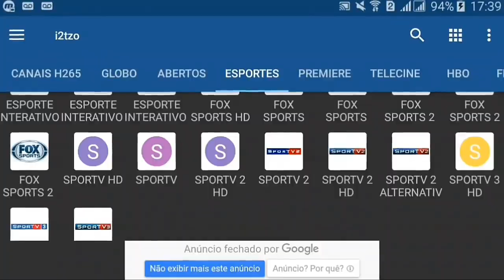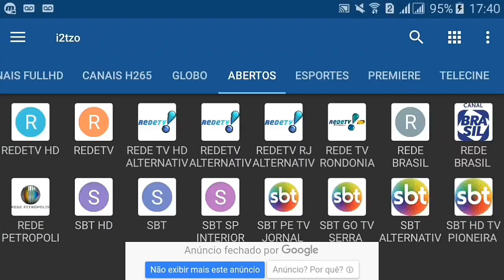Roger Guedes ► Bem Vindo Ao São Paulo FC ? ● Skills & Goals | HD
MÚSICA - Jim Yosef x ROY KNOX - Sun Goes Down🎵🎵
● Headphones Recommended ●

➡️Si Você Edita Videos De Futebol Participe Do Nosso Grupo Do WhatsApp

Pra não perder a OPORTUNIDADE de como GANHAR DINHEIRO com futebol só dependendo de um acesso à internet, é só acessar esse link.
IPTV📺Lucas
PARA Smart TV, Celular
Computador
Tv Box
📺 + DE 7000 CANAIS
📺 SD, HD FULL HD
📺 CANAIS DE ESPORTES
📺 SÉRIES
📺 FILMES
📻 RÁDIOS
SÓ CLIQUAR NO LINK ABAIXO QUE VC SERÁ DIRECIONADO PRO MEU PV
Chama No *WHATSAPP*👇👇